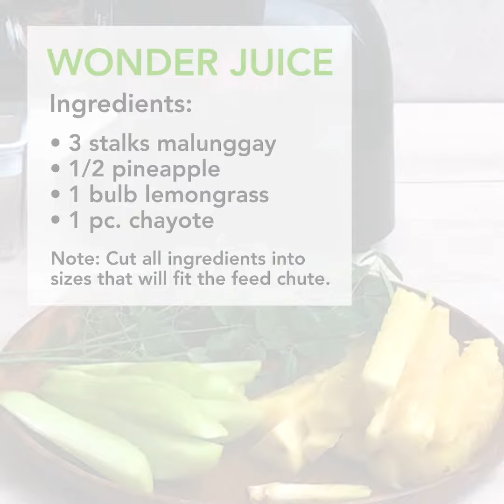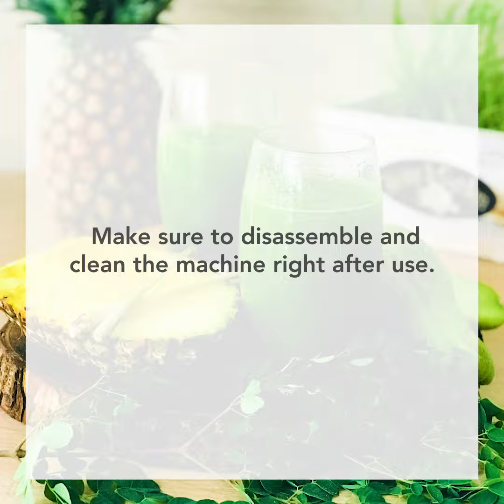MISSO Wonder Juice Demo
Learn how to prepare freshly squeezed green juice, like Wonder Juice, using the MISSO s2o Wonder Machine to help boost the immune system with all locally sourced fruits & vegetables from the Philippines.

HealthierFamilyHappyHome with MISSO!